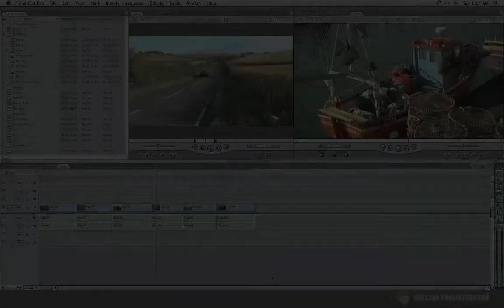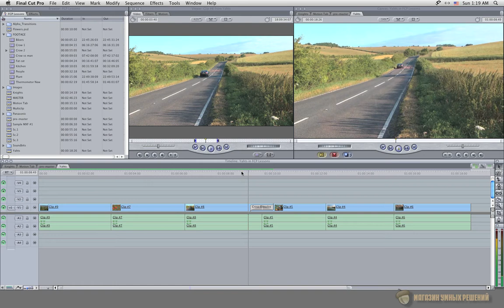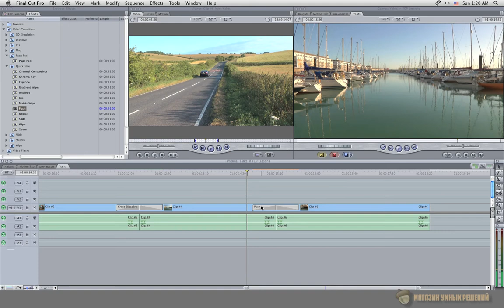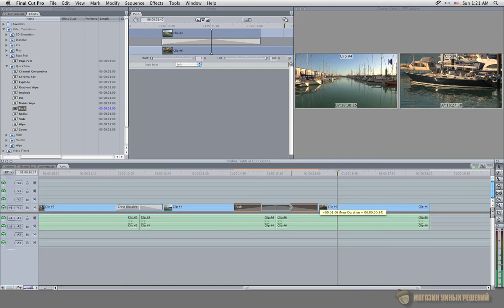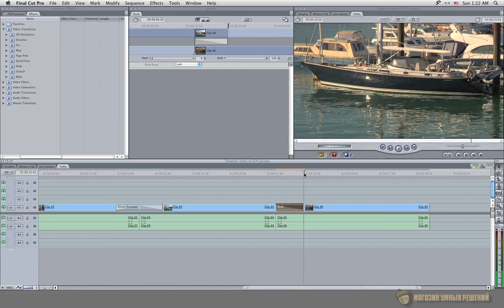файнал кат 7 урок 12-1 Создание и изменение переходов